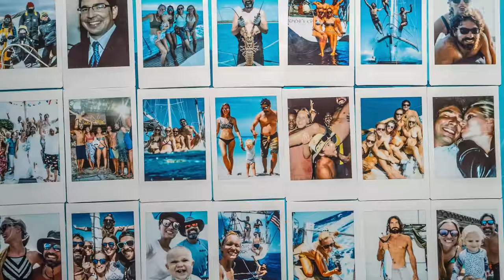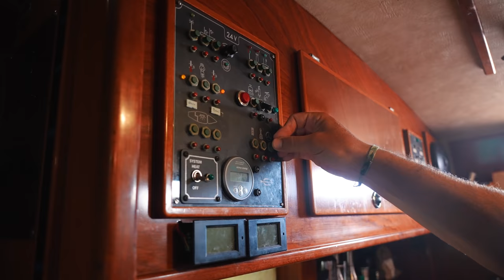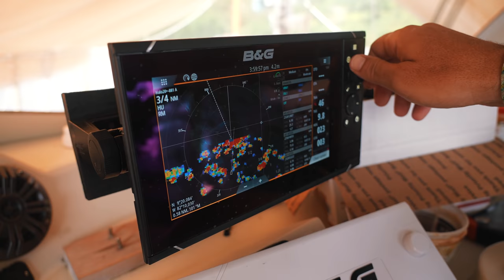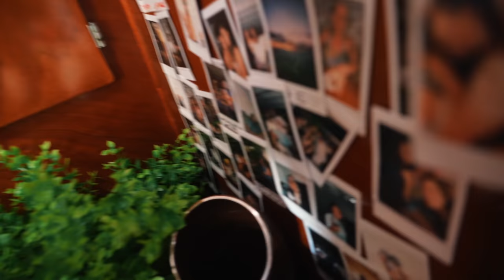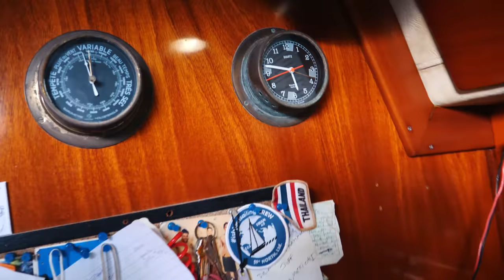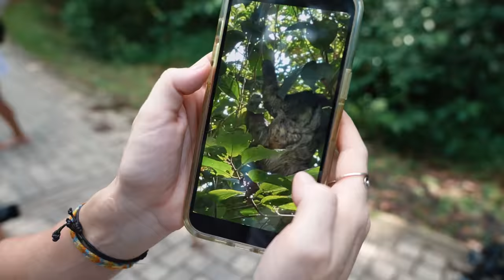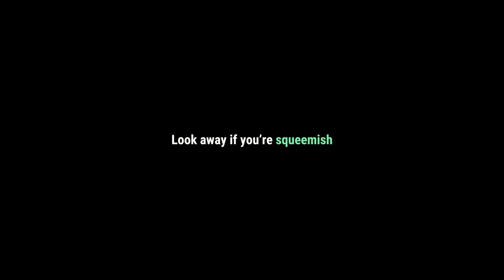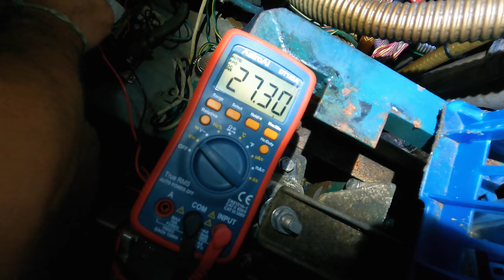Boat Project DISASTERS! SV Delos Ep 353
In this episode we nearly sink Delos with fresh water, the damn toilet gets blocked and sprays poop everywhere, the cheaply built grey water pump gear shears off, the fresh water pump quits, and the new pump is too high pressure and ends up blowing the faucet off the sink.  Oh yeah, and Sierra gets peed on by a monkey.  Such is boat life!  At least we're in a beautiful place and able to keep our spirits high with walks on the beach and exploring the jungle wildlife here in Panama.